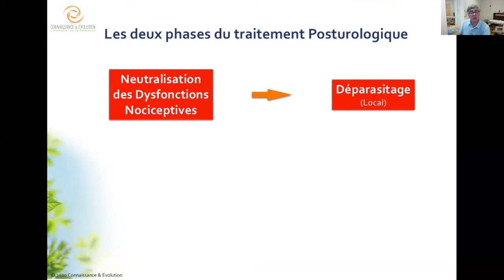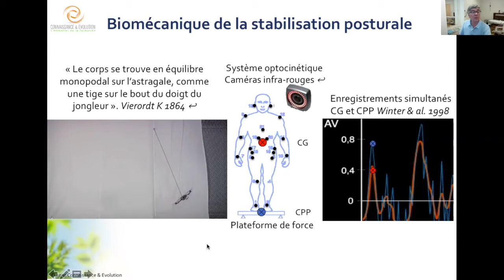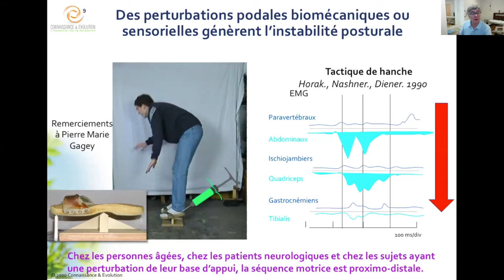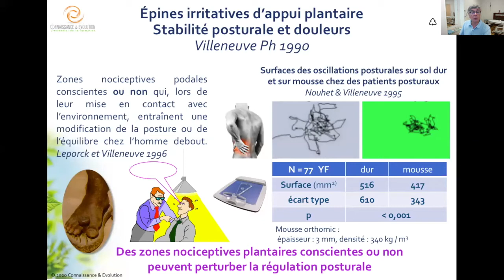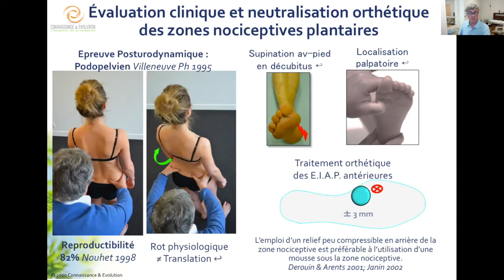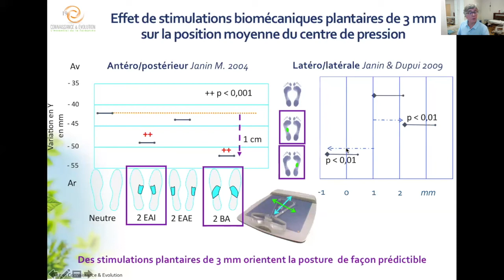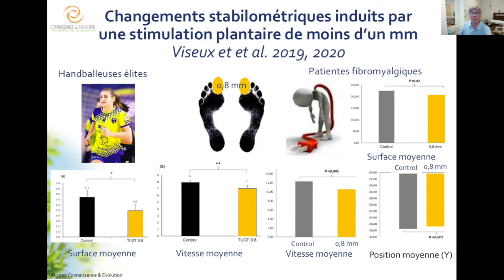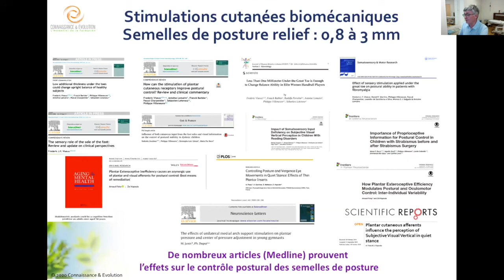E-salon Podologie : Système postural et semelles